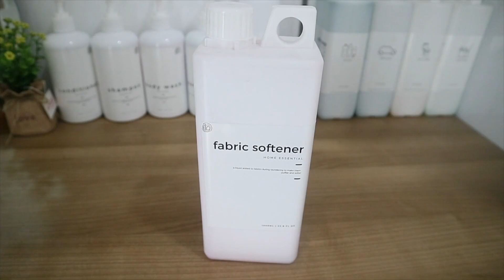BERSIH-BERSIH TAMAN RUMAH & MASAK MENU SEDERHANA DI KAMPUNG | DAILY VLOG IBU RUMAH TANGGA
Tonton vlog lainnya

Selamat menonton^^